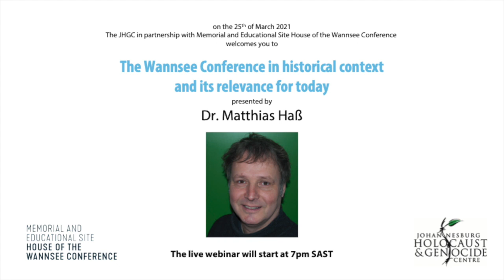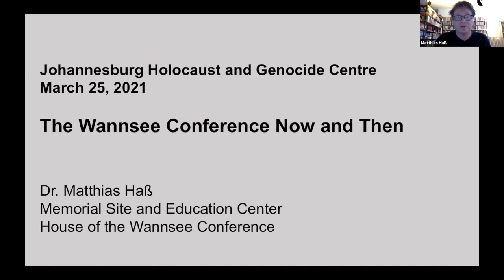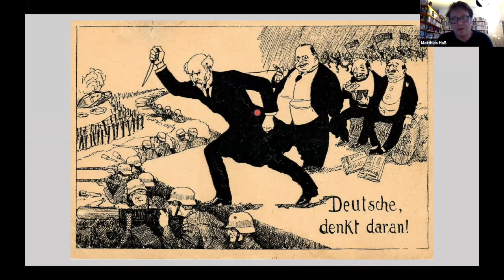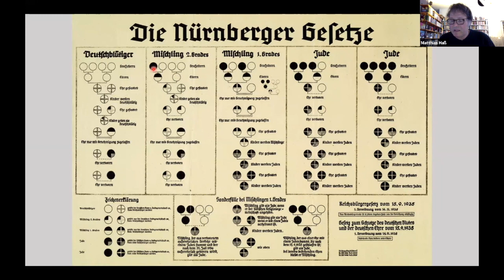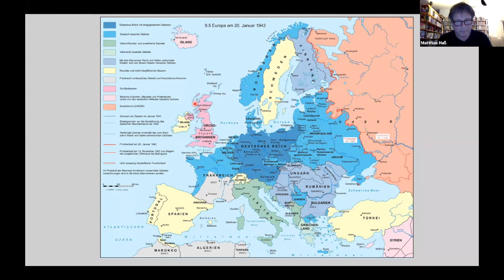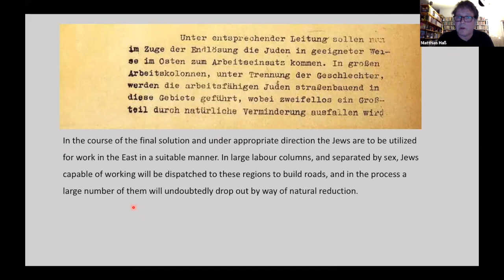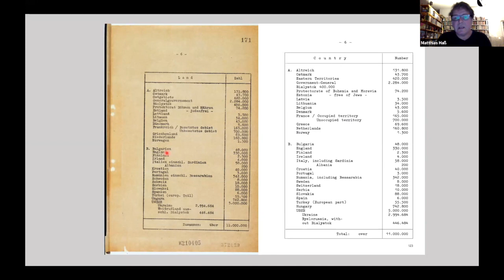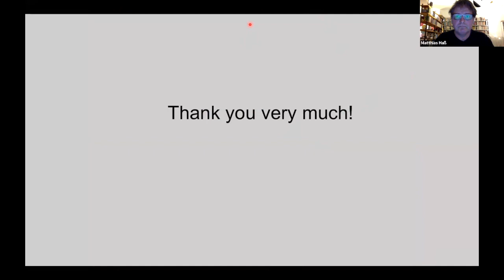The Wannsee Conference in Historical Context and its Relevance for Today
The meeting of 15 high-ranking Nazi officials on 20 January 1942, at lake Wannsee is one of the most important events in the history of the persecution and murder of European Jewry.

Under the leadership of Reinhard Heydrich, the men discussed the implementation of the deportation and ultimately the murder of 11 million Jews. In the spring of 1942, the deportations to the death camps in occupied Eastern Europe began.

79 years later, Germany and Europe are facing a new wave of right-wing extremism and antisemitism. Synagogues are attacked and Jews are injured and murdered. The Covid-19-pandemic fuels conspiracy narratives which are often rooted in antisemitism. Has history taught us so little?

The lecture will give an overview of the meeting at lake Wannsee in its larger historical context and discuss its relevance in the wake of rising antisemitism in Germany and Europe today.

Dr. Matthias Haß is the acting head of the education department and the deputy director of the Memorial and Educational Site House of the Wannsee Conference. He has worked as consultant, lecturer and educator in the fields of politics of memory, European integration, and international exchange programs.